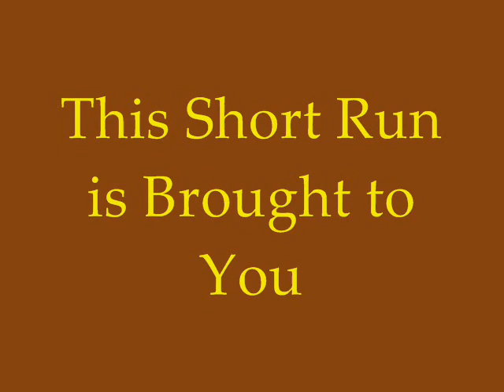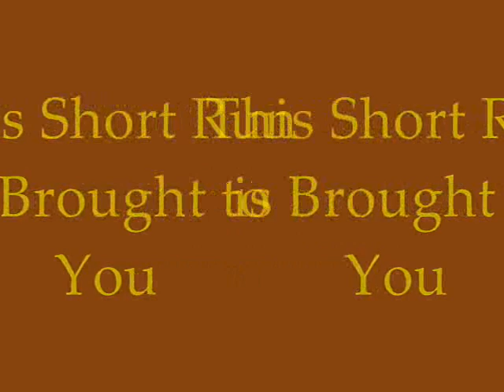Rover And Pete Out For A Run